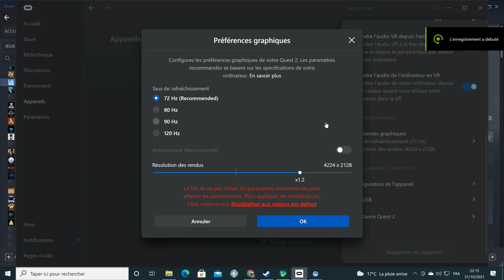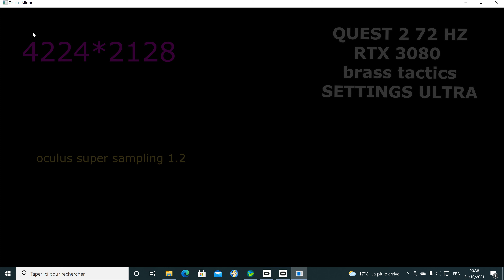BRASS TACTICS VR -quest 2 -72HZ oculus 1.2- BENCHMARK - 4K - rtx 3080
Brass tactics with a 1.2 resolution on oculus settings and a basic  framerate at 72 hz
CAn a rtx 3080 can  handle  ultra settings ?

quest 2 link sharpening
rtx 3080
i7 8700
32 go ddr